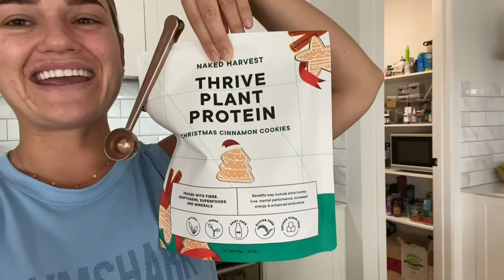weekly vlog: Breast Implant Removal Surgery & Recovery 🍈🍈 *emotional* talking Breast Implant Illness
Hey YT fam, just want to say a big thank you for the kind comments & well wishes on my last YT video. Your support means so much to me 💖 this week's weekly vlog takes you through my explant surgery and I run through my symptoms and why I thought it was necessary to me. *I am not a health care professional* and this is only my personal experience. Please let me know if you have any Q's.
G x

shop my Gymshark looks: I wear size XS in tights & size S in the crop (my usual sizes)